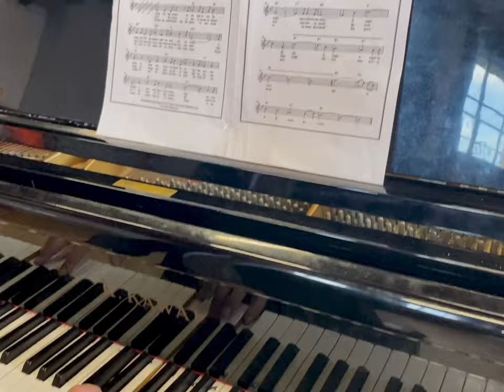Hewett Choir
Hewett Choir singing O'Holy Night